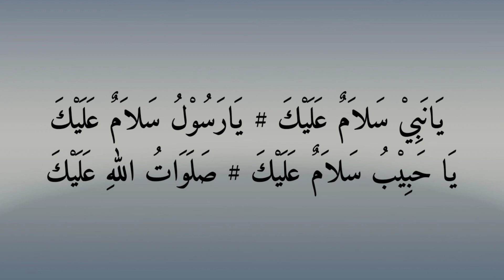SHOLAWAT "YA NABI SALAM 'ALAIKA" BIKIN MELELEH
Assalamualaikum wr.wb,semoga channel qori channel kalbar bisa memberikan manfaat buat kita semua,jangan lupa perbanyak sholawat kepada baginda nabi muhammad,semoga kita semua di akui ummatnya dr dunia sampai ke akhirat,sholat merdu,lantunan sholat,sholawat asyroqol,sholawat nariyah.